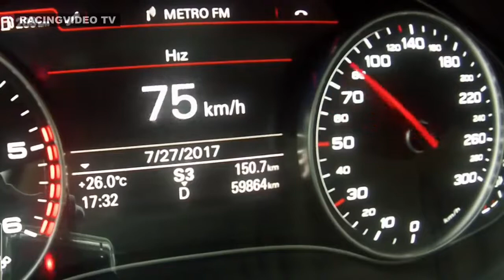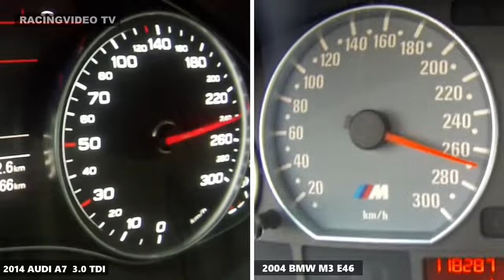2014 AUDI A7 3.0 & 2004 M3 BMW E46 HIZLANMA